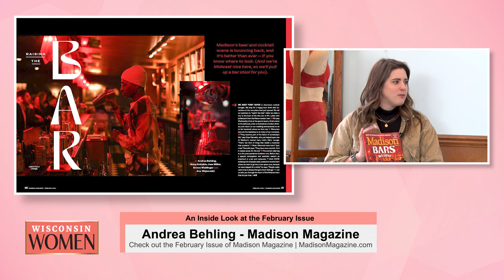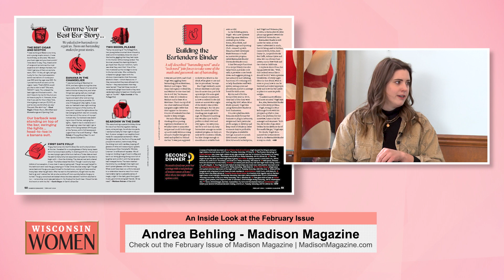WI Women | Madison Magazine | 011824